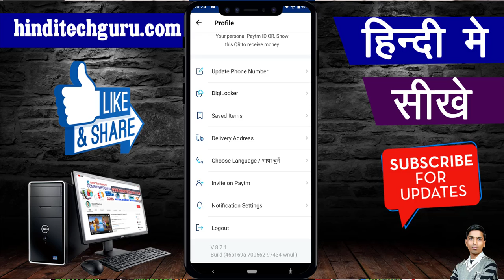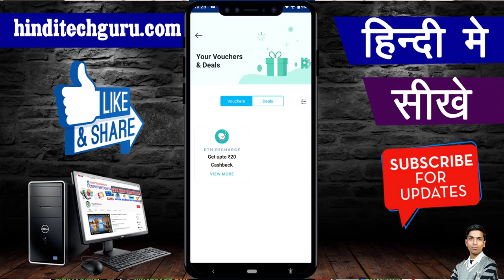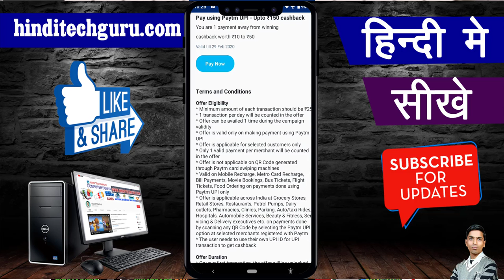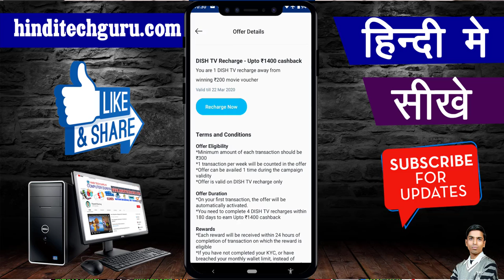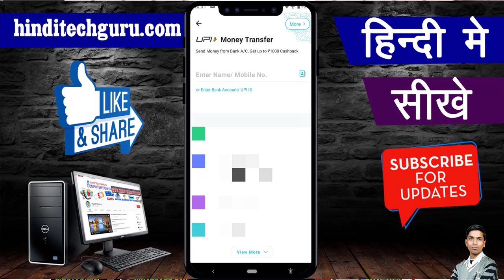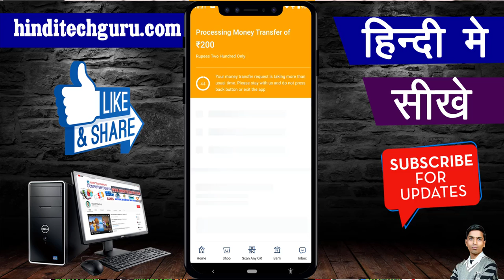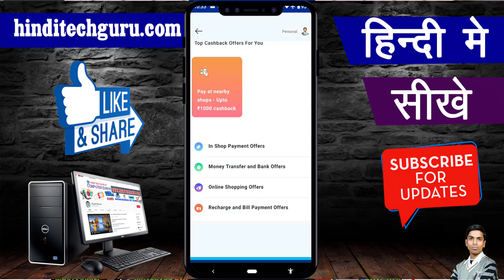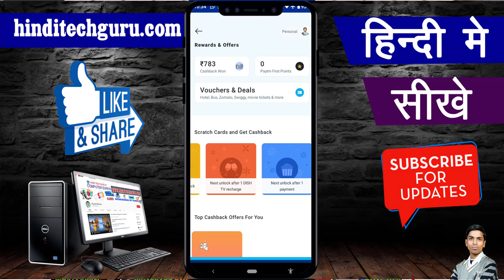Paytm Latest Scratch Cards and Cashback Update in Hindi || Latest Cashback Update ki Jankari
Paytm Latest Scratch Cards and Cashback update in hindi, paytm latest update ki jankari hindi me.

मेरा आज का यह विडियो Paytm Update से जुड़ा है जिसके माध्यम से मैं आप सभी को Paytm के Latest Update की जानकारी देने वाला हु तो पूरी जानकारी के लिए देखिये मेरा यह विडियो.